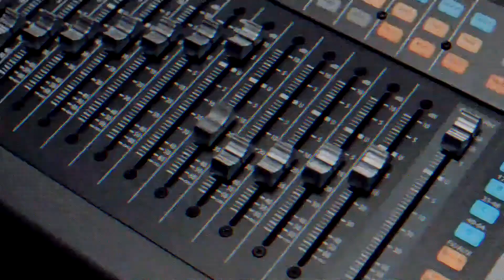Karla Contreras - Rutina para piernas firmes